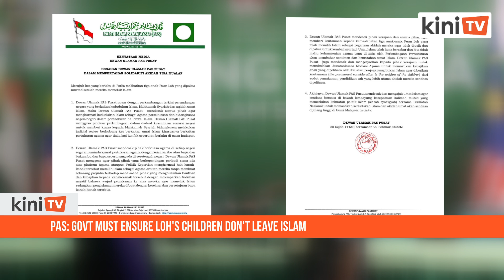Govt must ensure Loh's children don't leave Islam, says PAS' Ulama Council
PAS' Ulama Council has urged the government to prioritise the welfare of the three children of single mother Loh Siew Hong and make sure they are not forced to become apostates.

To find a solution to these concerns, it also suggested that the government set up a Religious Mediation Committee.

This is to ensure the welfare of children cared for by non-Muslim mothers or guardians is given priority in terms of nutrition and education, especially related to the preservation of faith.